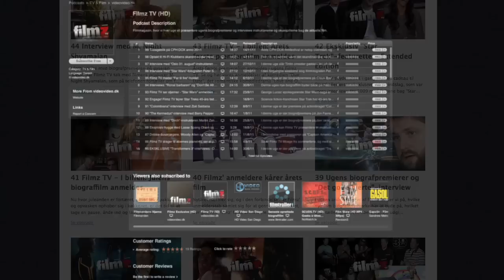233 "The Secret Life of Walter Mitty"-gallapremiere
En af årets sidste premierefilm er Ben Stillers komediedrama "The Secret Life of Walter Mitty" - en billedskøn perle om en dagdrømmende romantiker, der vover sig ud på en fantastisk rejse på tværs af adskillige kontinenter.

Filmz TV slog forleden et smut forbi filmens gallapremiere, hvor vi bl.a. mødte skuespillerne Thomas Ernst ("Kærestesorger") og Claire Ross-Brown ("Klovn"), studieværten Camilla Ottesen samt et par danske politikere.

Og vi fik bl.a. hørt, hvor de normalt dagdrømmer sig hen, og samtidig fik vi modellen Oliver Bjerrehuus til at gengive Ben Stillers Blue Steel-positur fra "Zoolander", og vi fik også fyret et par temmelig platte jokes af - bl.a. en temmelig gakket idé til en film med Joachim B. Olsen.